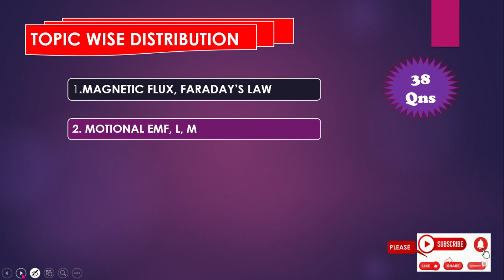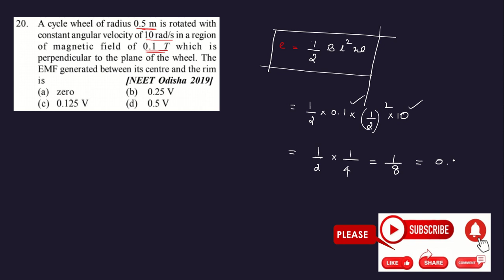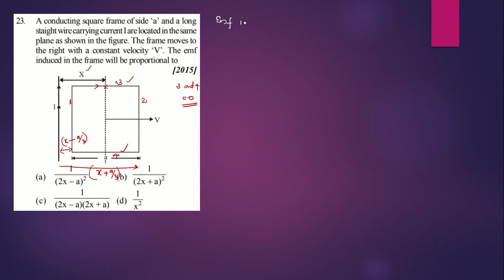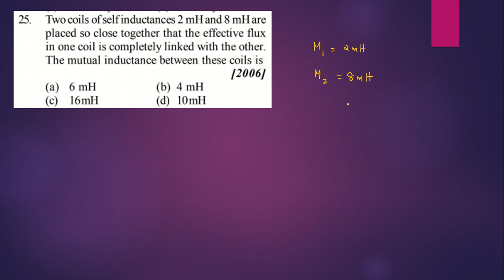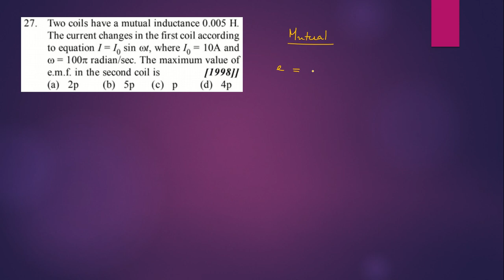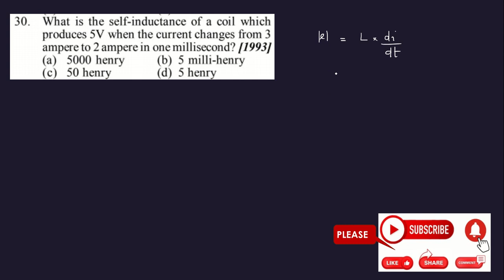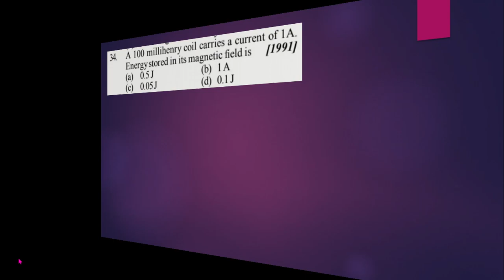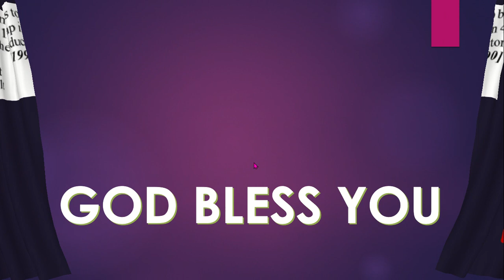NEET CHAPTERWISE PREVIOUS YEAR QUESTIONS IN MALAYALAM || ELECTRO MAGNETIC INDUCTION PART 2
NEET COUNSELLING
MEDICAL KERALA
neetprevious physics
neetchapterwise previous
horizontalcomponentof field
magnetic flux